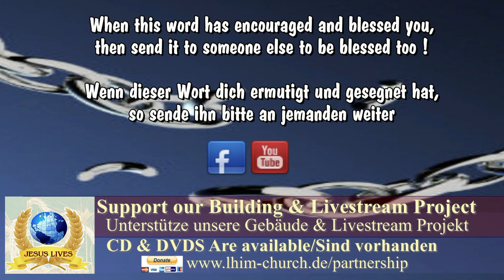God is there in the gathering - Gott ist da in der Versammlung (HD)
Pst. Mitzi Aruwa exhortation Ubersetzüng von Sis. Normita
In Living Hope International Church, Dortmund, Germany